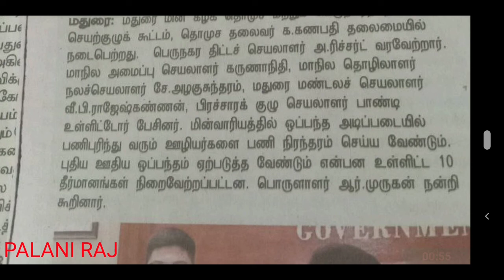TNEB RECRUITMENT 2021 | CONTRACT LABOUR WAGE HIKE | TNEB JOB | TANGEDCO LATEST OFFICIAL UPDATES